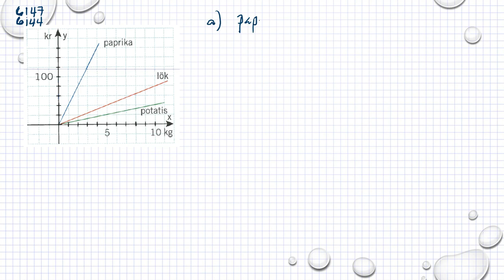Matematik 5000 Ma 1b Kapitel 6 Grafer och funktioner Proportionalitet 6147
Matematik 5000 Ma 1b   Kapitel 6   Grafer och funktioner   Proportionalitet   6147      Besök gärna min google site för mer matte videoklipp :